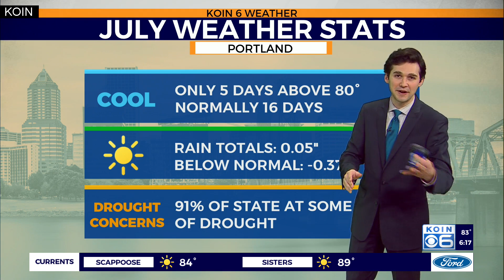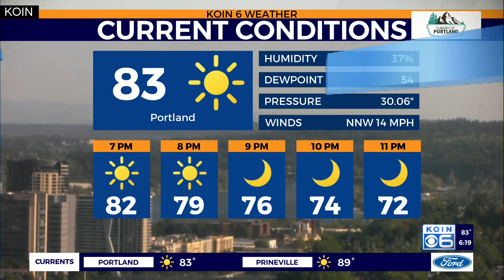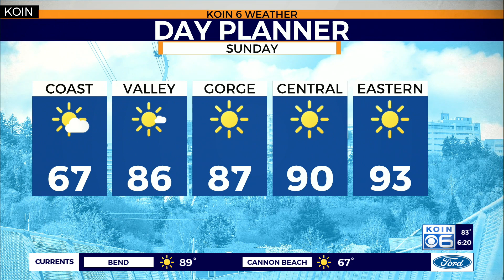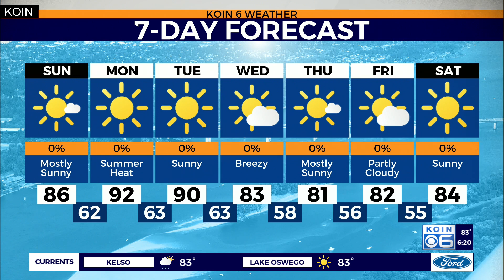Weather forecast: Our dry July weather continues without any rain